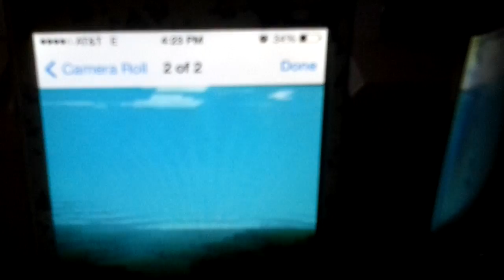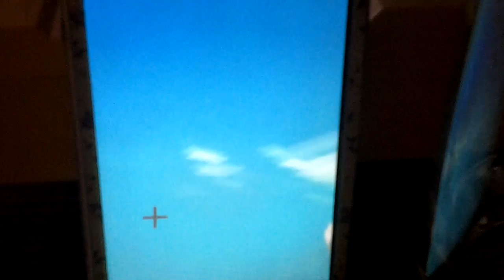1st minecraft video: GAMING FRIDAY AND SATURDAY!!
Gaming every Friday or Saturday maybe Sunday...

I make gaming vids Fridays, Saturdays and Sundays if I can I try my best! Subribse plz